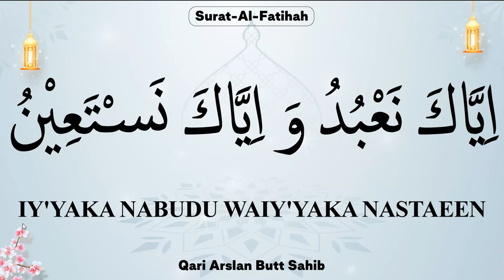EP#04. Learn Quran Surah Al Fatiha Word by Word with Easy Tajweed {Al Fatiha Surah} Qari Arslan Butt